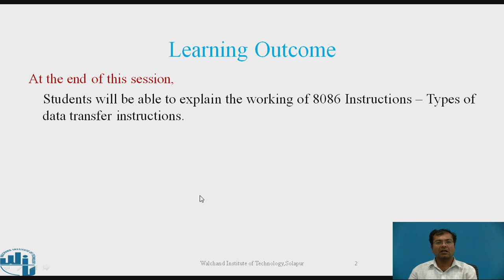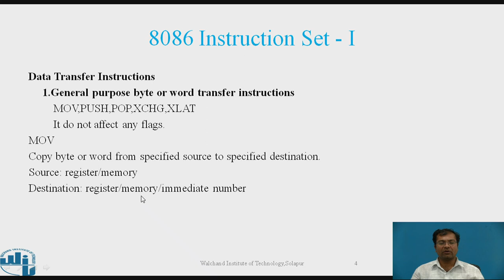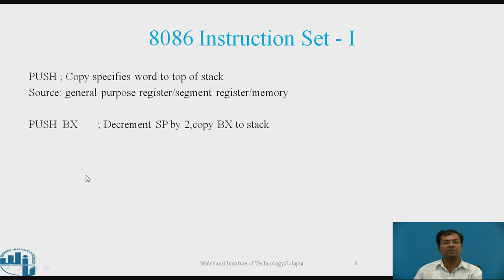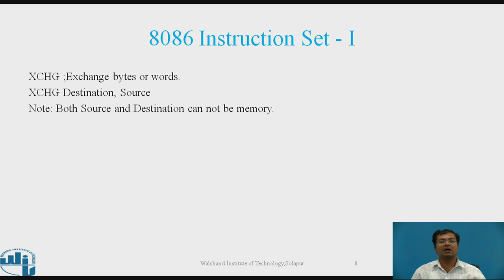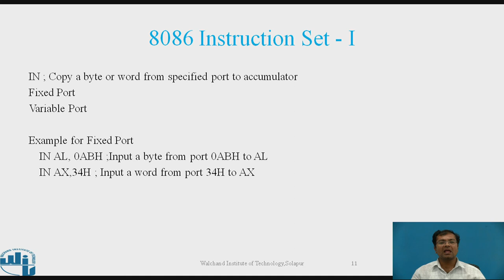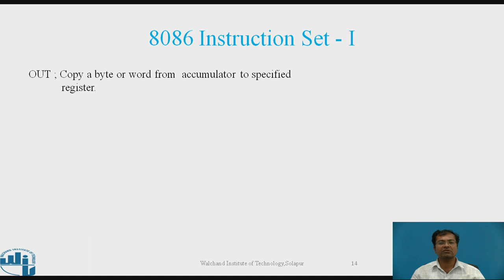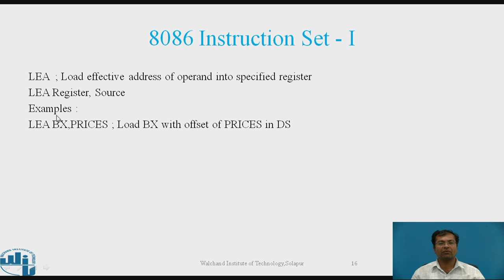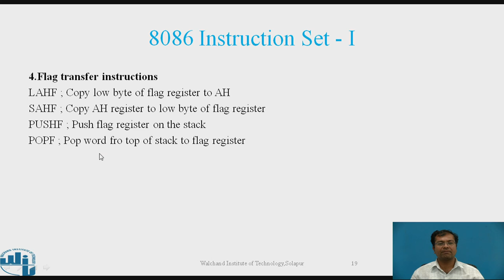8086 Instruction set I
Mr. V. D. Chavan,
Assistant Professor,